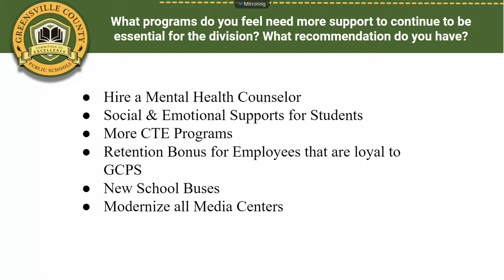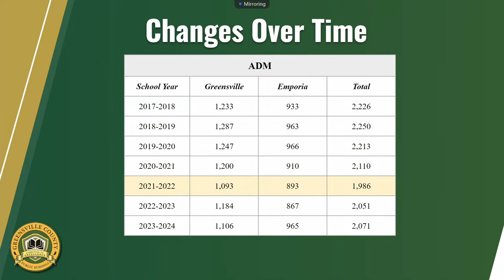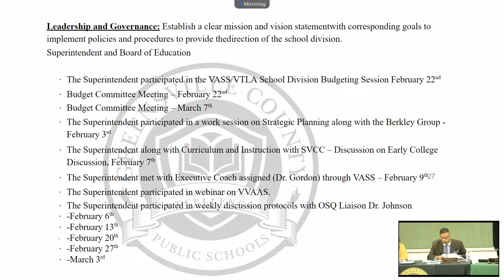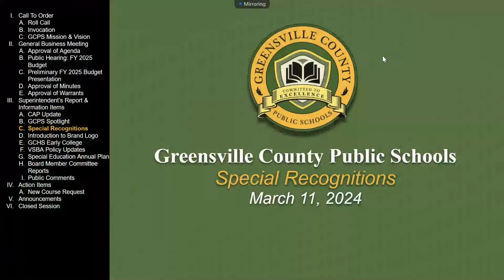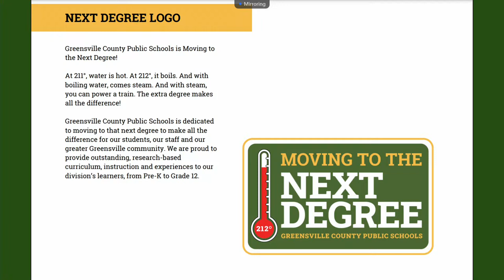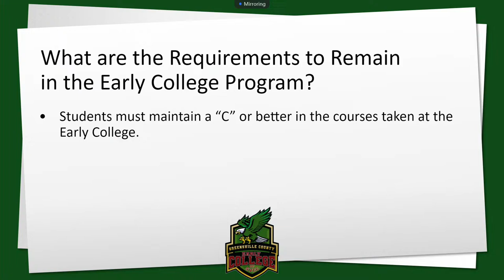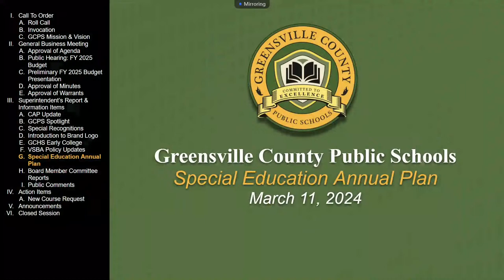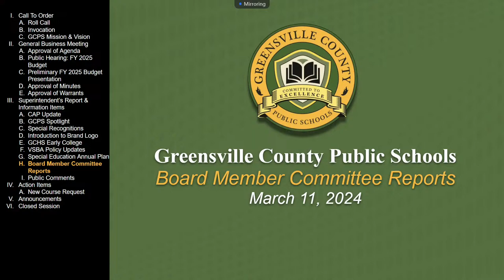March School Board Meeting 3/11/24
"212 Degrees - The Extra Effort"

Greensville County Public Schools
105 Ruffin St., Emporia, VA 23847
[434]634.3748